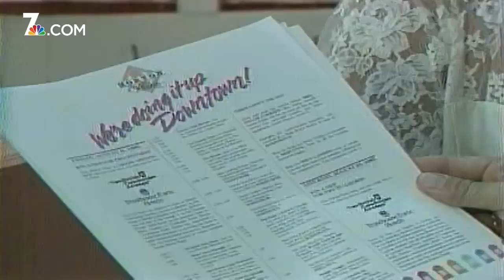Horton Plaza Grand Opening (1985) | NBC 7 San Diego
As Dennis Morgino reports, media from around the world traveled for the opening of the shopping center in the heart of downtown San Diego on August 9, 1985.